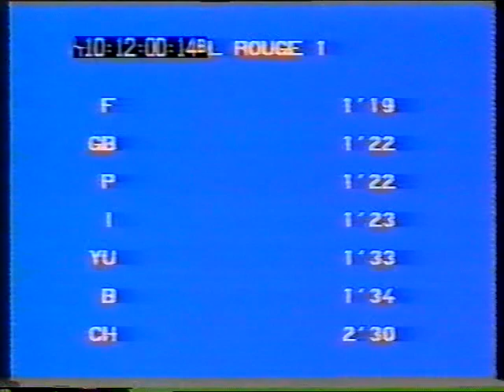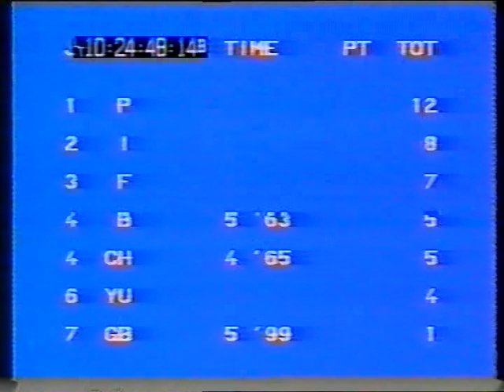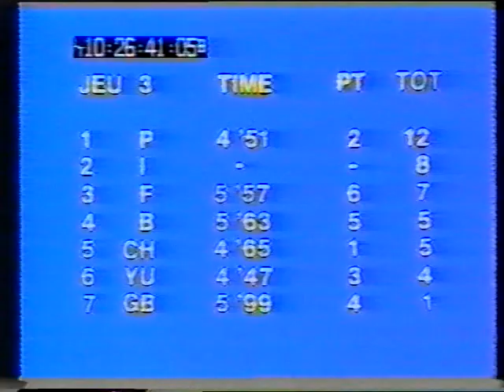JEUX SAN FRONTIERES BBC 1981 GRAND FINAL BELGRADE YUGOSLAVIA PART 1/3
"THE ZANY OLYMPICS" FINAL OF JSF 81 - THE FUN & GAMES EUROPEAN GAME SHOW THAT TOOK PLACE IN BELGRADE YUGOSLAVIA. GREAT GAMES , GREAT MEMORIES GREAT ENTHUSIASM AND THE GREAT STUART  "HA HA" HALL COMMENTATES FROM THIS BBCTV SEPT 1981 TRANSMISSION ENJOY TV WHEN IT WAS FUN ALL THE WAY. MORE DETAILS BELOW:-

Event Staged: Tuesday 8th September 1981
Venue: Swimming Pool Complex, Tašmajdan Recreation Sports Centre,
Palilula, Beograd, Yugoslavia

European Transmissions (Local Timings):
JRT (YU): Tuesday 8th September 1981, 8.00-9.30pm (Live)
TSI (CH-Italian): Tuesday 8th September 1981, 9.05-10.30pm (Live)
RAI Due (I): Tuesday 8th September 1981, 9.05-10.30pm (Live)
SSR (CH-French): Wednesday 9th September 1981, 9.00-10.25pm
SRG (CH-German): Wednesday 9th September 1981, 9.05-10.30pm
Antenne 2 (F): Sunday 13th September 1981
BBC1 (GB exc. Wales): Friday 6th November 1981, 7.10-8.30pm (8th)
BBC1 Wales (GB/C): Sunday 22nd November 1981, 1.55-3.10pm (8th)
Theme: The Music, la Musique, die Musik... Long live the Music!
Teams: Lessines (B) v. Ittigen (CH) v. Issy-les-Moulineaux (F) v.
Dartmouth (GB) v. Lignano Sabbiadoro (I) v. Lisboa (P) v. Pula (YU)
Team members included:
Issy-les-Moulineaux (F) - Jean-Marc Plessinou (French 400m / 800m Champion);
Dartmouth (GB) - Tim Bryce (Team Manager), Peter Collins (Team Captain), David Collins, Jackie Davies, Kate Distin, Sheree Duff, Cameron Dunn, Sheena Mars, Martin Payne, Alan Pook, Derek Rodgers, Malcolm Shilibeer, Dawn Wiggins;
Lignano Sabbiadoro (I) - Pier Augusto Aere, Mauro Atura, Donatella Bulfoni, Marina Braida, Lorenzo Bozzato, Rosanna Chiopris, Gimmy delle Vedove, Ennio Fabris, Flavio Fabris, Giuseppe Formenton, Alessandro Gasparetti, Marino Gregoni, Aldo Piatti, Sabrina Rieppi, Beniamino Ros, Paola Zanotelli.
Games: Accordions and Maze, Lovers and Flowers, The Metronome, Swan Lake, Banging the Cymbals, Octopus, Shaving the Barber and Flight of the Bumble Bee;
Fil Rouge: Coins and Piano Keys;
Jokers: Bumble Bees on Flowers.
The watching of Jeux Sans Frontières became a tradition in many a European country in the Seventies, a must-see distraction from the toils of everyday life. As the decade progressed, the competition became increasingly epic, its games populated by weird and wonderful creations, many of which were guaranteed to have the audiences at home in fits of laughter.

"People have always laughed at someone slipping on a banana skin," commented British producer, Barney Colehan, in 1971 when asked to explain the attraction of the series. "We combine this with the appeal of a contest between two or more teams. People love games."  The critics may have delighted in writing off the British and European competitions as "midsummer madness", but there was no denying that television audiences loved this light-hearted and good-natured fare. Maybe they had better developed senses of humour than the series' detractors!

Three nations joined the fun throughout the 1970s: Netherlands in 1970, Yugoslavia in 1978 and Portugal in 1979. The stability of competitorship could be said to be one of the series main strengths in the golden era. Sadly this isn't a claim that can be made for the 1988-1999 revival which seemed to have a different set of competing nations almost every year. Naturally, this didn't affect the spectacle, but the stability that JSF enjoyed in the Seventies and early Eighties gave the series a rock-solid foundation which enabled it to enter the lives and habits of viewers in competing countries without interruption. The presentership had a similar continuity, with familiar faces on the presentation and refereeing staff appearing year in, year out: even though they may not have spoken their language very often, many British viewers became familiar with the likes of judges Guido Pancaldi and Gennaro Olivieri, and presenters such as Dick Passchier, Guy Lux and Simone Garnier, Paule Herreman and Giulio Marchetti, all vital parts, with Britain's Stuart Hall, Eddie Waring and Arthur Ellis, of what quickly became a pan-European family affair.